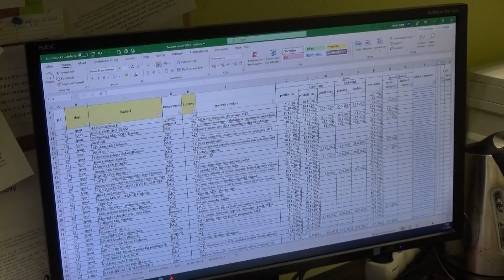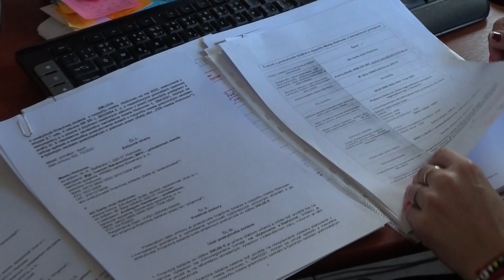Ako žiadať o dotácie z rozpočtu mesta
Mesto vyhlásilo výzvy na dotácie. Každoročne sa však stretávajú so zle vyplnenými žiadosťami a chybami pri ich podávaní.